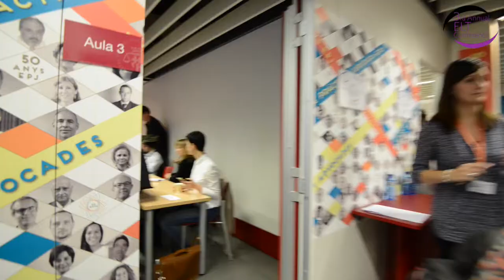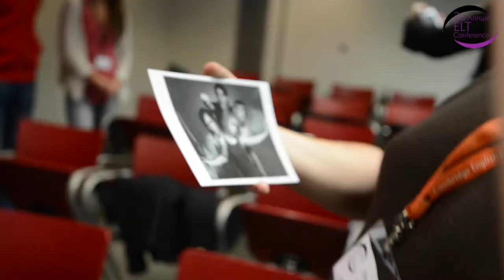Corporate Event | Il·lustre Col·legi de l'Advocacia - Barcelona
Event: 3rd ELT Exams Catalunya 2015
Video example of a corporate event at the Il·lustre Col·legi de l'Advocacia de Barcelona - ICAB in Barcelona.
Film and edited by Richard Hadley Photography.